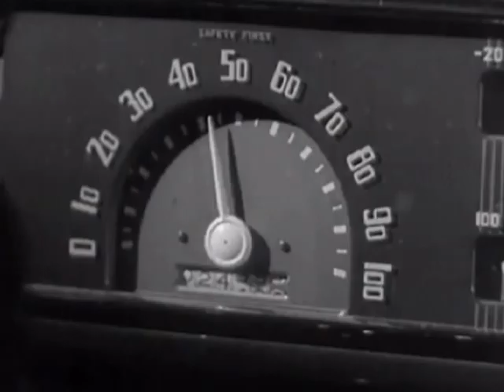THE SIROCCO BROS - "Tootin' Blues" FULL ON HONKIN' ROCKABILLY!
New 45 due Autumn / Winter 2022, and well worth waiting for! This track just grooves from start to finish, and just makes you wanna move. Top stuff as always!